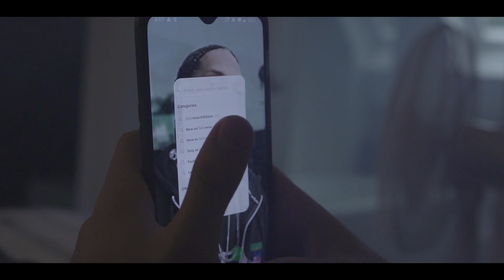Burgertown 3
10 years after the disappearance of his closest friend, Fernandez's drug abuse begins to break the barrier between reality and surrealism.